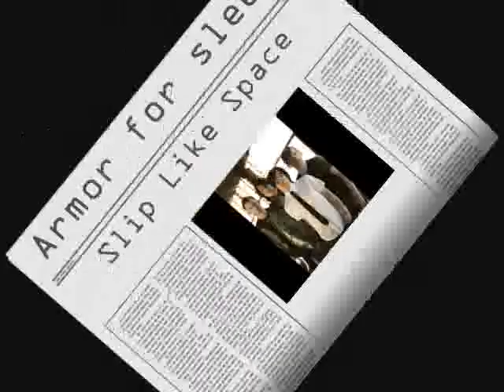Armor For Sleep- Slip Like Space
Une chanson très belle.
Pour le plaisir des oreilles

Maux-deste-ment.skyrock.com